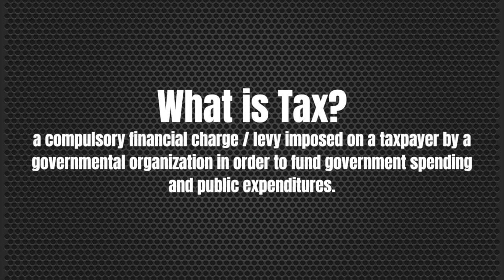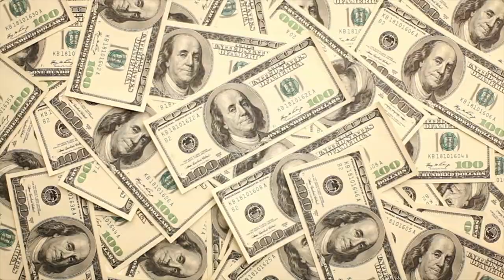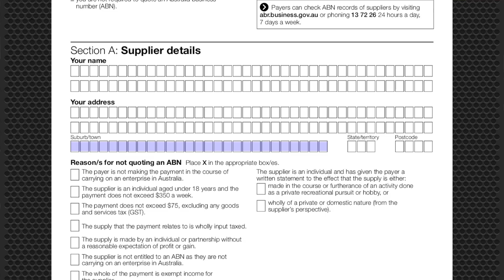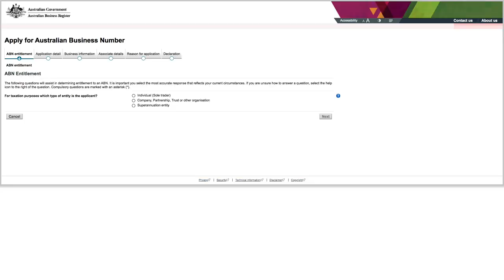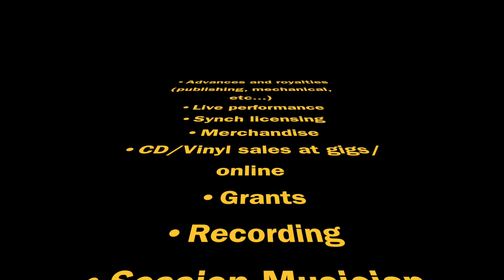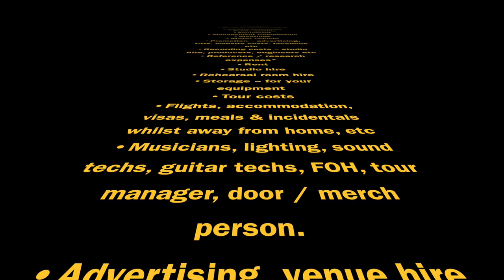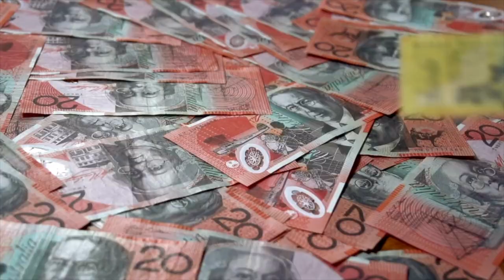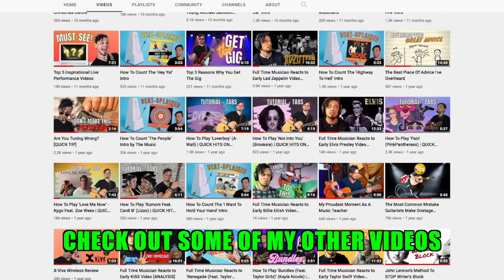Tax Basics for Musicians [EXPLAINED]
Forget Halloween 🎃 it's Tax Season 💰

Here are some basics on the subject of tax that every musician need to know, regardless of whether you do music as a hobby or as a business.  Being that I live down under, some of the info is Australian specific, but also some general helpful tips.

Hope it helps you out 🙂

Links:
Statement by a supplier Form:

And if you want ALL the tools to mastering the fretboard, check out the Fretboard X-Ray Vision Challenge 💀🤩:

Equipment/Software
@GeorgNeumannGmbH TLM67 Microphone: